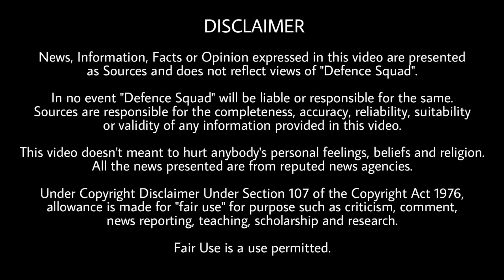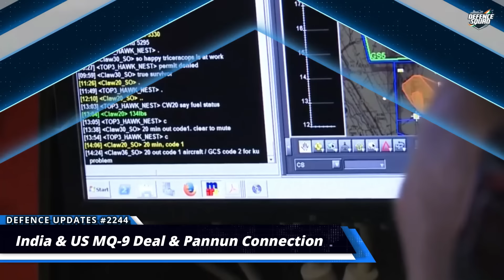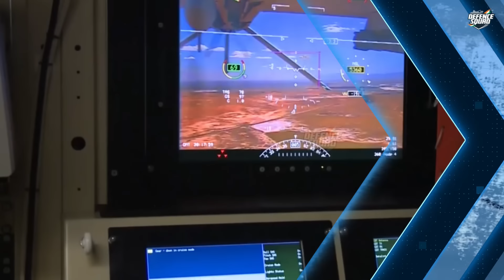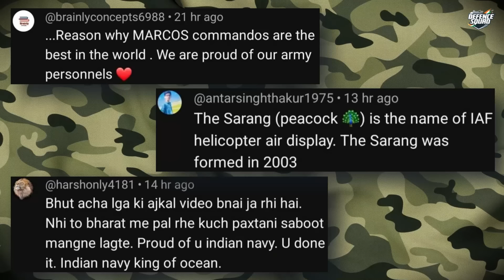Defence Updates #2244 - Adani UAV Export Israel, Indian Navy Super Navy, Army Most Trusted In PAK?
Quick Headlines. 00:00
1. Troops replacement from Maldives. 0:36
2. Adani's UAV to Israel. 3:42
3. India inform Pak about Vayu shakti. 6:53
4. Indian Navy Superior. 8:26
5. Mahabali delivered to Indian Navy,cyber attack on IAF, Pak Army game plan. 10:18
History of the Day. 12:15
Question of the Day. 12:33
Top 3 Comments 12:40